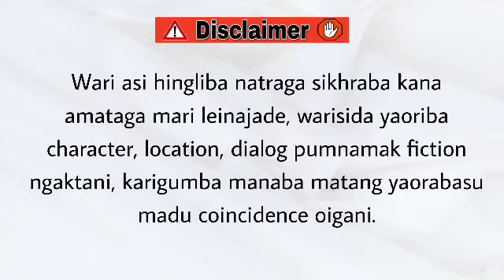Lonthoktaba Durbasa (8) / But better to get hurt by the truth than comforted with a lie.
Lonthoktaba Durbasa

Chapter 8

Narrator - Divyalaxmi